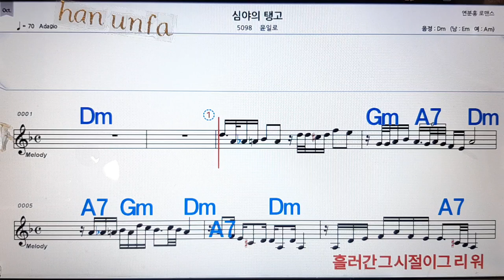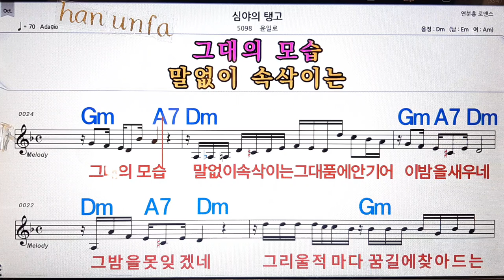심야의 탱고/윤일로💋노래방, 통기타 , 코드 큰악보, 가라오케, 반주💖Karaoke, Sheet Music, Chord, MR